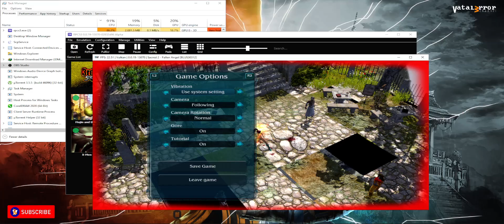RPCS3 v0.0.19-13070 Vulkan - Sacred 2: Fallen Angel (Ingame??/Gameplay)